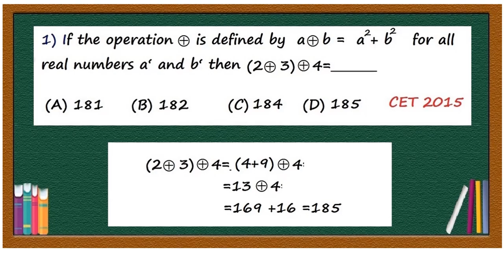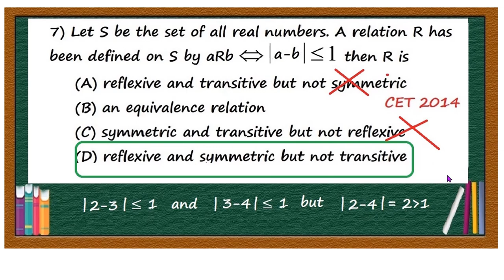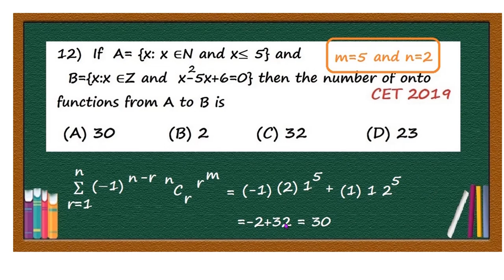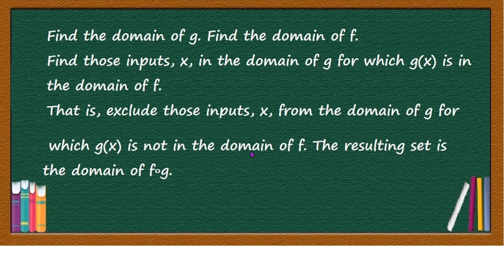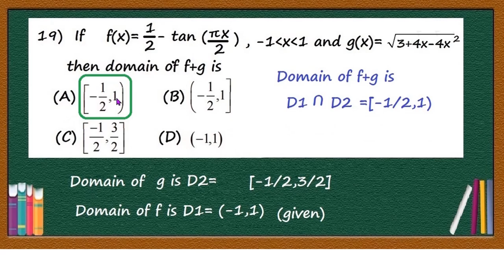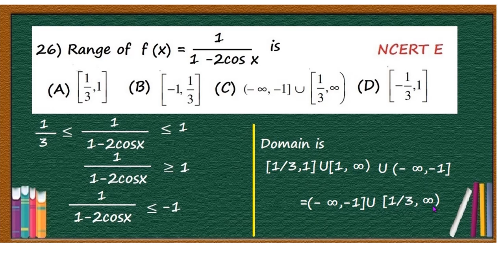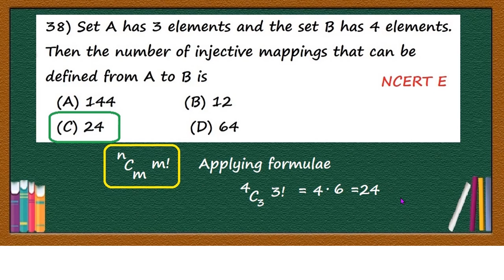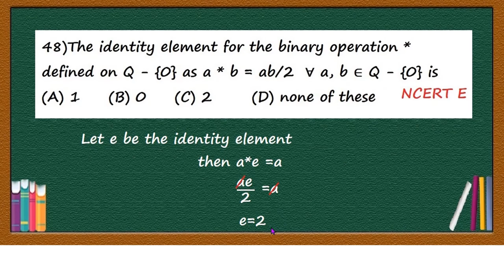Relations and Function JEE/CET